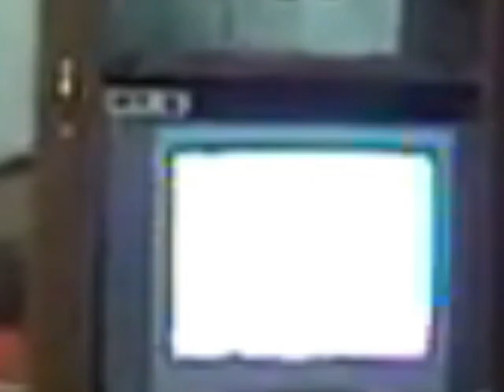(VTV3) Trích đoạn Thời sự tối (21/3/2004)